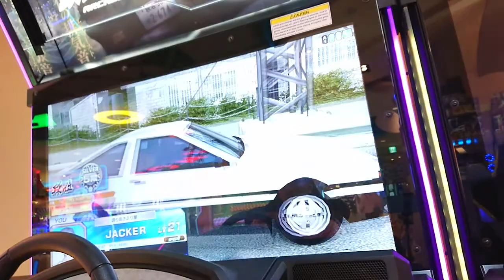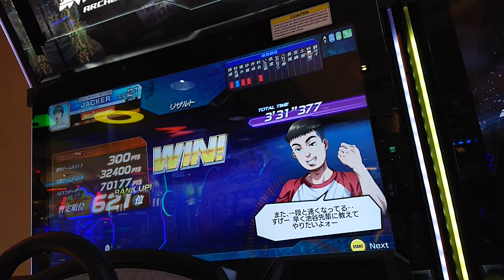頭文字D zero 賽道：秋名 第一話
還是沒有刷新記錄.